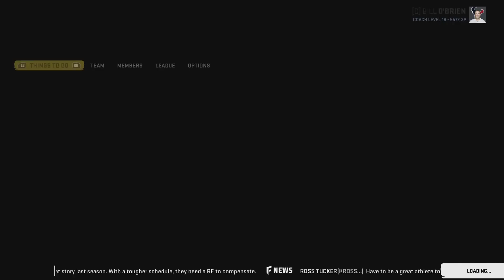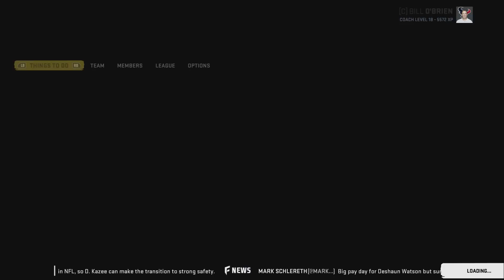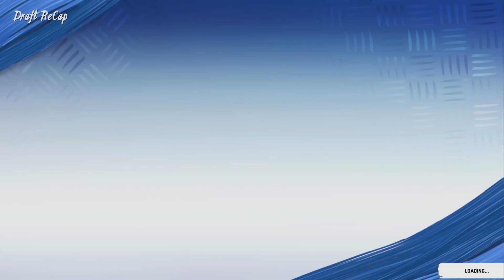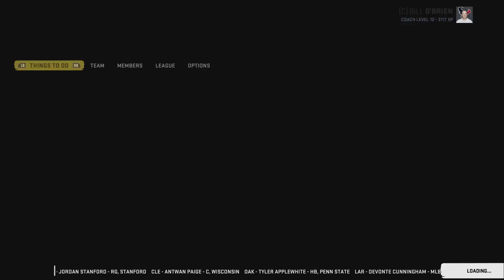The Texans Draft 2 Good Wide Receivers To Replace Deandre Hopkins! Rebuilding The Houston Texans!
We're back with another rebuild on Madden 20 and we're rebuilding the Houston Texans post Deandre Hopkins Trade!